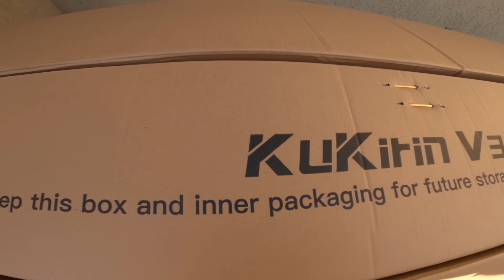Nowy sprzęt z SALONU wjechał na rejon / Unboxing - KuKirin V3 / Recenzja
Link do rowera
Z kodem rabatowym OPAV3
50 Euro taniej

120zł taniej